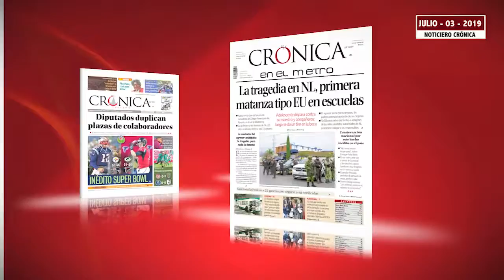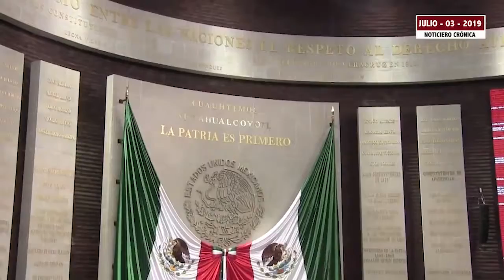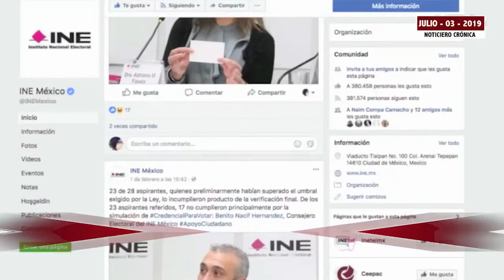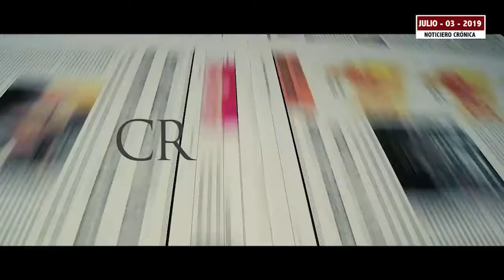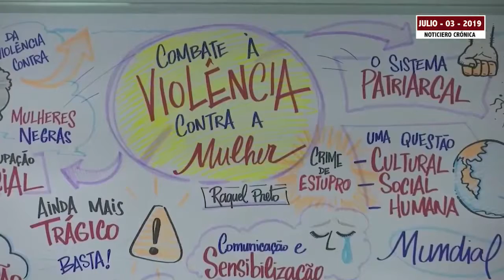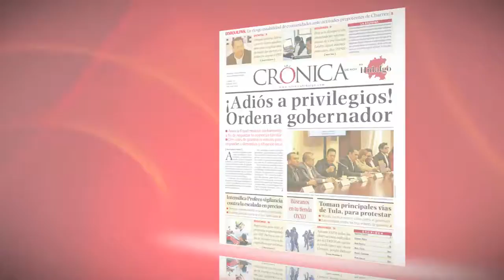Durazo garantiza a policías respeto de derechos | La Crónica de Hoy | 03:07:19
► Pleno respeto a derechos laborales, reafirma Alfonso Durazo
► Rescatan a 25 secuestrados en Cancún
► Liberan a "El Chocorrol", líder de banda carterista de Metro